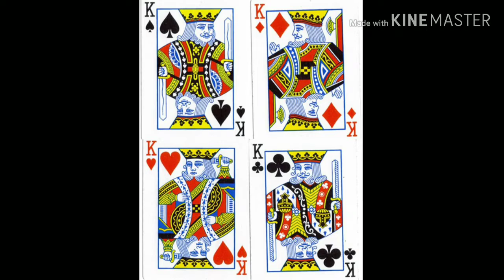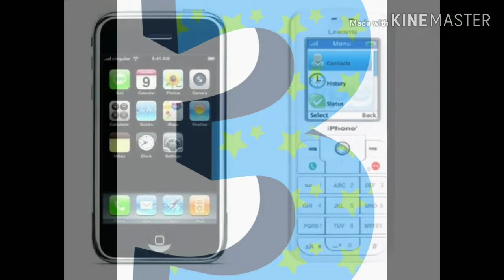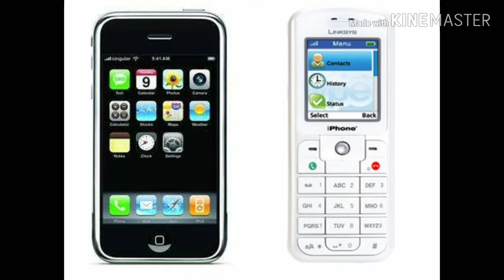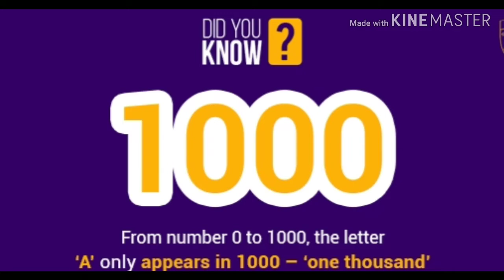Diamond (हीरो) की बारिश कहा होती हैं । factiappa express 4 . diamondrain , kingofhearts .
Dosto is video mein aap janenge kuch aise majedar facts jo aapko koi nahi batayega
Jaise
Baccha jo roj 90 kilo bhari ho jaata hein.
Cards mein konse raja ki muche nahi hori.
Diamond ki baarish kaha hoti hai .
Video accha lage to please